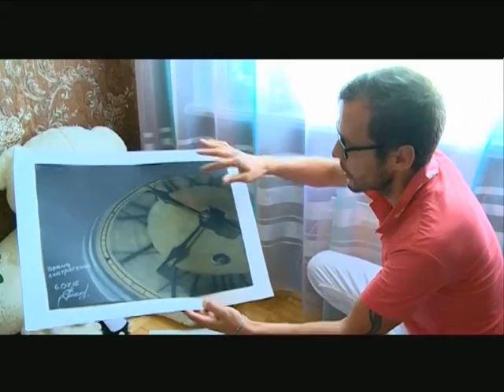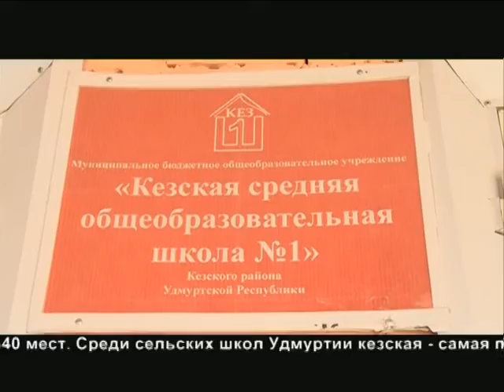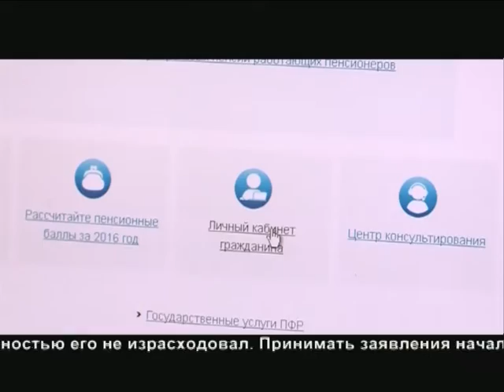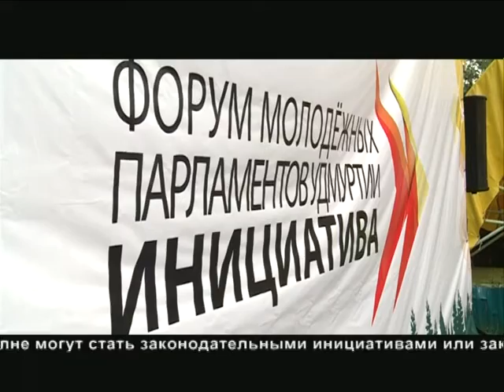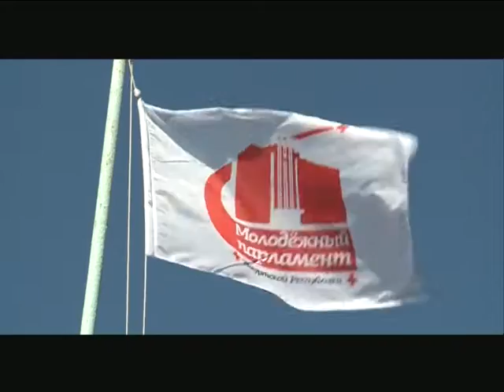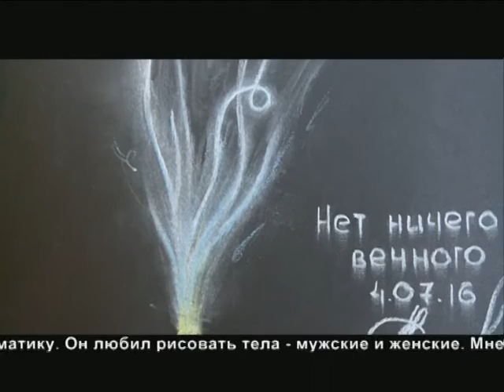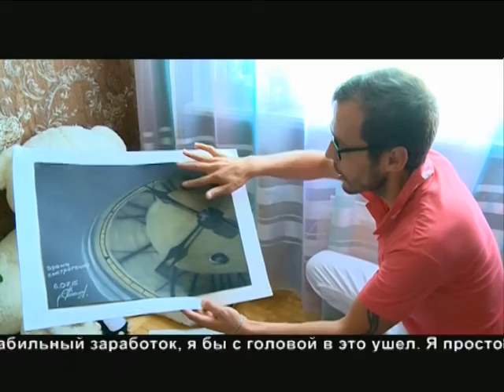16 08 2016 Моя Удмуртия Инфоканал Новости Вечер